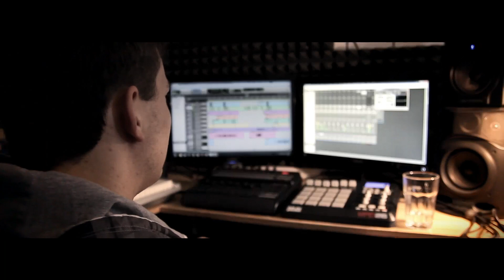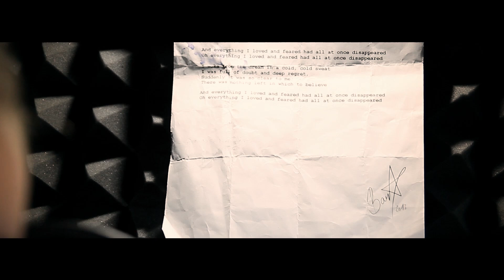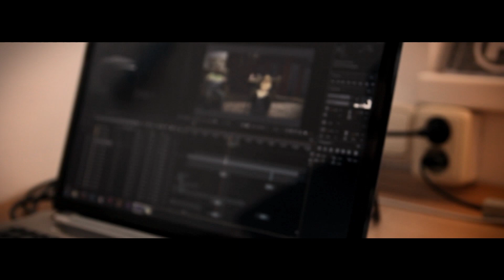Tariq Stewe Blaaazin - Stejně mě to baví (prod. Stewe) / 3x jinak / [OFFICIAL MUSIC VIDEO]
Music video by Tariq Stewe Blaaazin performing Stejně mě to baví, produced by Stewe.

NEZAPOMEŇ ODEBÍRAT UNBEATABLE TV!

Unbeatable Label 2013

Unbeatable Production 2013

★ Special Thanks:
John Jameson
Dwayne O´Hara
Chris Ralston
Tomáš Bruckner
A CO.1/7TH SFG, ODA 716
Tereza Bártová
Studenti SSEŠ
Nicolas Alexij
Rashid F. Garipov
Vladimír Doležel
Jaroslav Kymla
Tereza Benešová